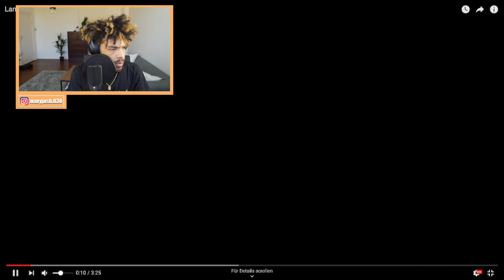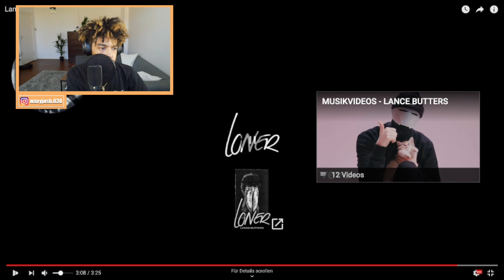Lance Butters - Loner (Official Video) Reaction mit scharfer Chili Soße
track
Lyrics by Lance Butters
Produced & Mixed by kidney paradise
Mastered by Joe Joaquin
Vocals: Lance Butters
Label: corn dawg records
Published By: Lance Butters
Directed by Christian Alsan
DOP & Steadycam: Daniel Hoffmann
1st AC: Lukas Hambach
Edit: Christian Alsan
Color Grading: Daniel Hoffmann

tour
Loner Tour 2020
07.10. – Hannover – Musikzentrum
08.10. – Münster – Skaters Palace
09.10. – Köln – CBE
10.10. – Stuttgart – Im Wizemann
11.10. – München – Technikum
13.10. – Wien (AT) – Flex
14.10. – Leipzig – Täubchenthal
15.10. – Nürnberg – Hirsch
16.10. – Frankfurt – Zoom
17.10. – Hamburg – Mojo
18.10. – Berlin – SO36

lyrics
Dis is Lance - nicht einfach irgendwer
Yeah - ihr wisst schon von woher
Bin nicht bekannt von irgendjemandem
Der in die Szene kam und mich mitschleppte wie ein Pflegefall
Einzelgänger wie Sam Porter Bridges
Als waer es nicht offensichtlich
Bin auch nicht mit einem Squad, oder Mob,
Hab keine Fam, keine Gang, ihr wisst mit wem ich häng
Lebe schon seit Jahren als Loner
Montag bis Sonntag straight Anti-Social
Außer paar Namen, doch die kannst du selbst gerne fragen
Mach gar nichts, den Tag lang dicht, und dann schlafen - Is was sie sagen,
Doch sie wissen ich bin da,
Kommt es hart, bin ich am Start. Ist keine Sache der Vermarktung.
Ansonsten halt ich’s simpel und bequem
Sitz rum mit mir selbst und fühl mich super entertaint, yeah

[BRIDGE 1]
’n Loner, ’n Loner, ’n Loner, ’n Loner, N‘  LONER

[HOOK]
Bin alleine, doch nicht einsam
Bin ein scheiss Loner
Bin im reinen mit mir, wenn ich allein bin, yeah
Bin alleine (bin alleine), doch nicht einsam (doch nicht einsam)
Bin ein scheiss Loner (’n scheiss Loner) Doch bin im reinen, mit mir, wenn ich allein bin, yeah
Ich bin ein scheiss Loner (’n Loner)

[PART 2]
Hab von Anfang an auf mich gebaut, ja richtig
Denn ich connecte nicht mit fremden nur für bisschen Blitzlicht
ich bin ich - nicht irgendein Typ
Der sich fügt für paar Klicks, bitch
Und es tut mir Leid, doch nein, bin auch kein scheiss Konsumopfer
Das alles tut nur in der Hoffnung, die machen mal ein Schuh locker
Behalte dein Endorsement
Fick dich und deine Co-Worker.
Ihr braucht mich nicht zu supporten, seit Tag eins mit den gleichen
und alle immer da, wenn es heiss wird
der Kreis bleibt klein, is kein shittalk
wie bei euch allen, ihr sagt das nur um zu gefallen.
Doch is nur gelaber. Sag mir, wer ist am Start, man?
Wenn sie sagen für dich gibts keine Vermarktung
Kannst du auf dich vertrauen? Huh? Weißt du das?
Oder holen dich deine Geister, wenn da keiner ist

[HOOK]
Bin n scheiss Loner
Bin ein scheiss Loner (’n scheiss Loner)
Doch bin im reinen, mit mir, wenn ich allein bin, yeah
Ich bin ein scheiss Loner
(’n Loner)
(’n Loner)

’n Loner (’n Loner), ’n Loner (’n Loner), ’n Loner (’n Loner), ’n Loner (’n Loner), ’n Loner (’n Loner), ’n Loner N‘  LONER